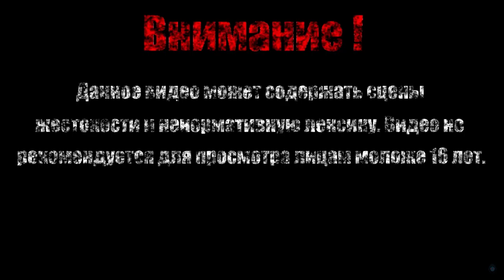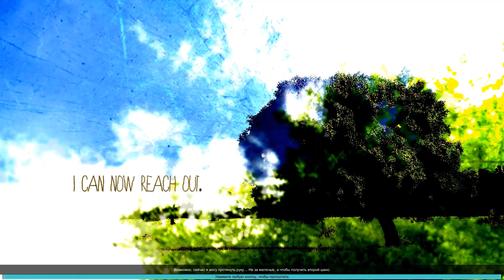ЖИЗНЬ ПОСЛЕ ВОЙНЫ【Nevermind】#3 (Финал)